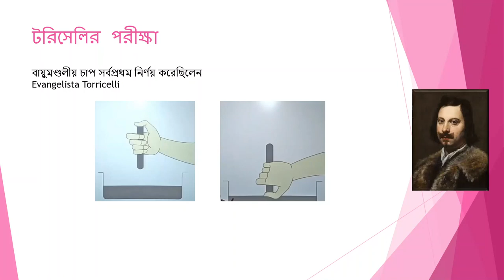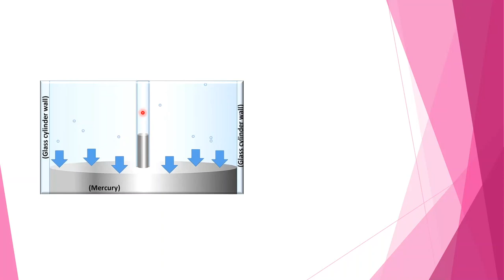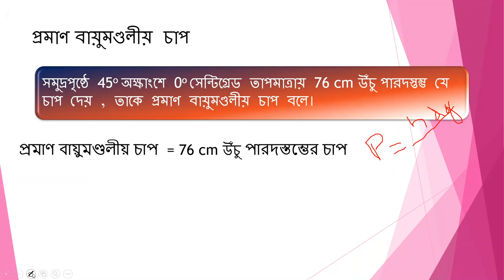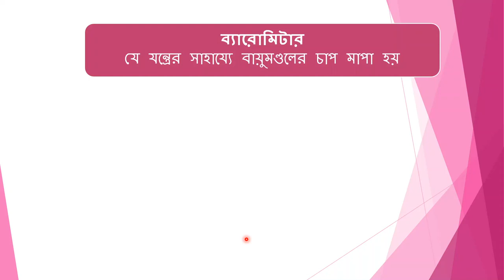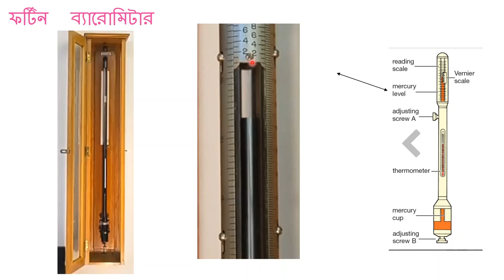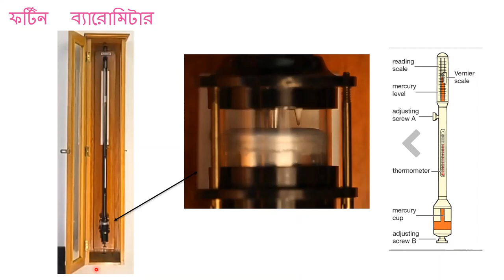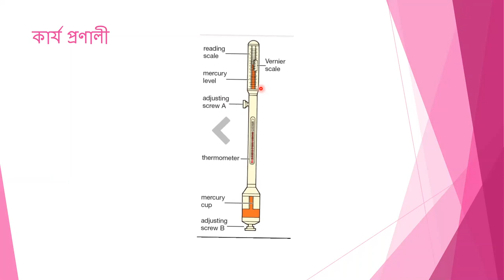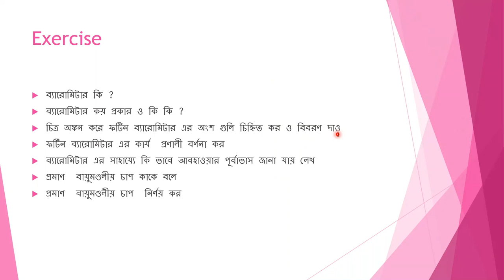Barometer and weather forecast, in bengali, PPT